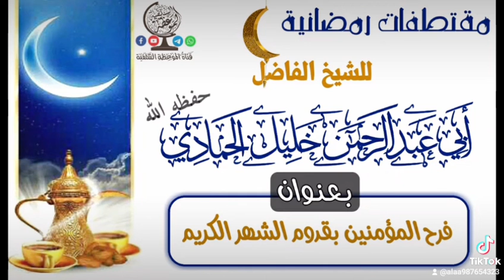فرح المؤمنين بقدوم الشهر الكريم الشيخ خليل الحمادي